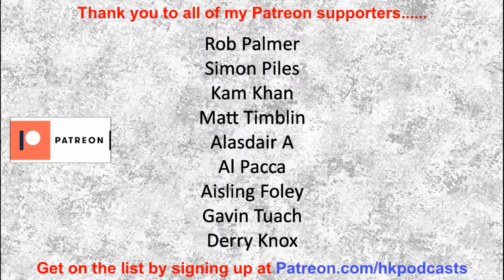H-Hour Podcast #118 Dr Mark Gordon - pioneer in traumatic brain injury prevention and treatment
Dr Mark Gordon is a pioneer in effective treatment for the impacts of traumatic brain injuries resulting from physical and non-physical events.  His research is significantly influencing the approach to prevention and treatment around the world, particularly in contact sports such as Rugby and American Football and also in military personnel.